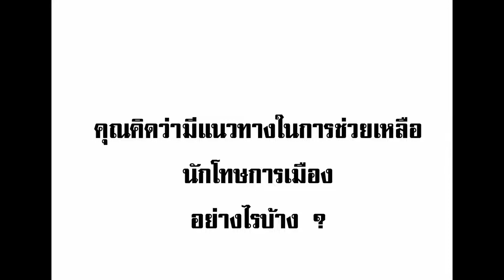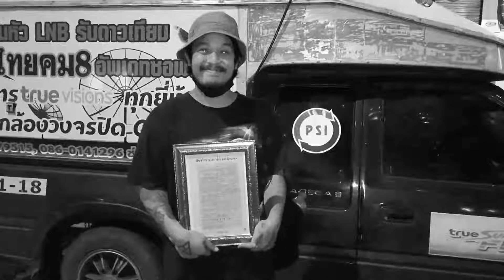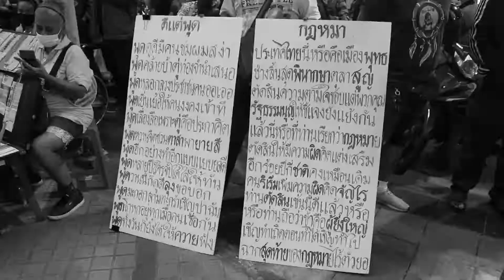ติดม๊อบEP1: รู้จักนักโทษการเมืองไหมคะ?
รายการใหม่มาอีกแล้ว สองสาว จูนและพลอยพาไปคุยกับคนในม๊อบกัน ว่าพวกเขามาประท้วงกันนี่ เขารู้จักนักโทษการเมืองกันไหมนะ ?